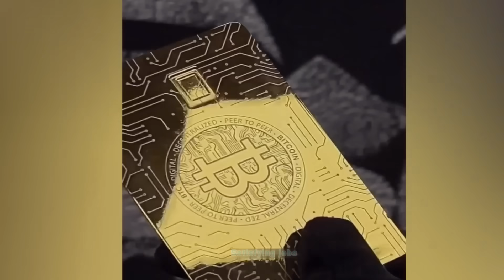Satisfying Videos Compilation 2024 / Amazing People And Tools / Creative Machines #144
Workers With Amazing Skills, Amazing Creative Tools Work / Creative Machines

Amazing work
work do Awesome Machines
 Technology Do Awesome Machines
Amazing Machines
Caughtoncamera
Incredible Machine
Incredible Do Awesome Machines
Satisfying Video
Amazing People And Tools